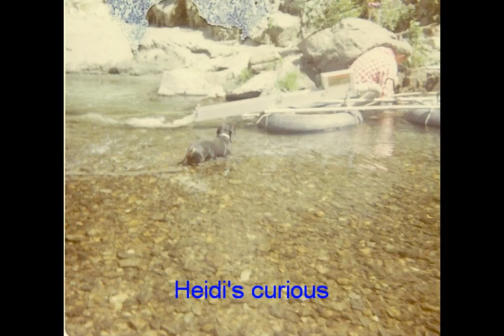Memorial Picture Slide Show; I did it my way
This is an example video of something I can do to pictures.These are some of the pictures I put together for a "Memorial / In Memory of " slide show with music. I can edit  together pictures and videos with a song. Video can be of;  weddings, birthdays, memorials, special events, animals, etc.. This is stuff I like doing for fun as a hobby and is for non-profit, and is use under Title 17 U.S.C.